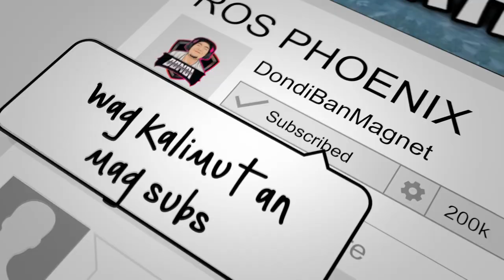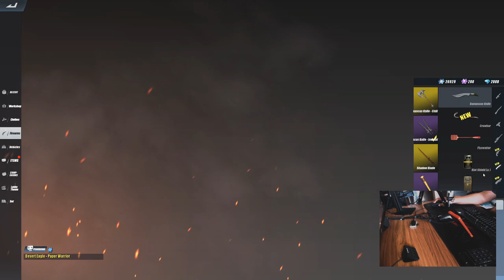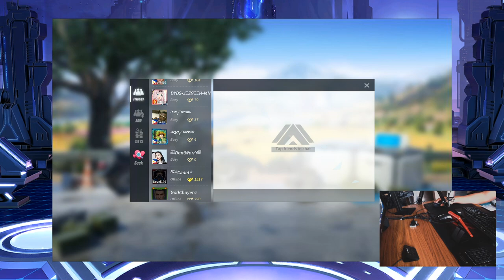Ros Season 15 NEW UPDATE #258 PC ASIA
What's new for Season 15 on ROS? Watch the video to find out on the ros ph asia server update.